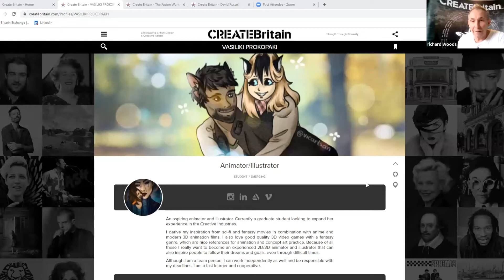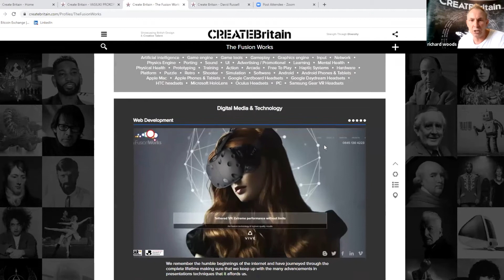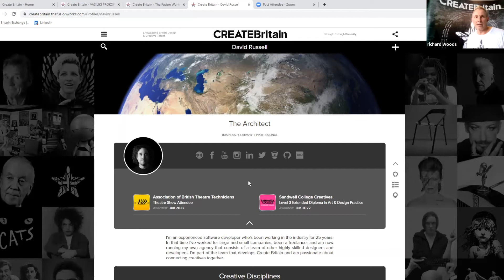Member Showcase - Richard Woods - Create Britain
Richard Woods is one of the founders of CreateBritain and a founder member of the Arts and Culture Network.

In his 5-minute member showcase at our event on 4th August 2022, he introduced us to the platform which brings together and promotes every aspect of British Design and Creativity.

Mark Walmsley FRSA
Chief Culture Vulture
Arts & Culture Network